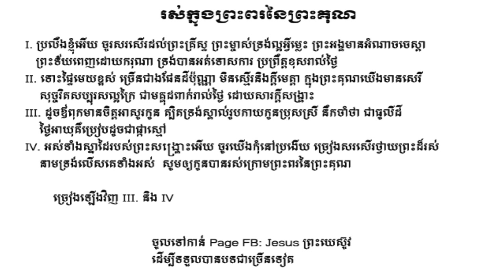រស់ក្នុងព្រះពរនៃព្រះគុណ - Khmer Christian song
My purpose is editing and entertainments to audience.